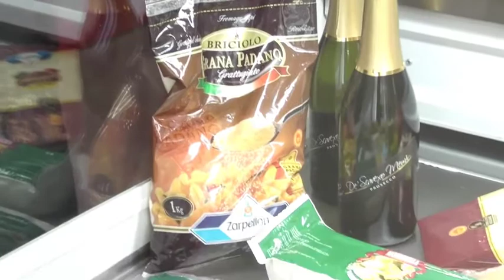Cateringross Food Summit - Intervista con Zarpellon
Durante il I Cateringross Food Summit abbiamo intervistato i fornitori presenti all'evento. In questo video parliamo con Roberto Signori di Zarpellon.